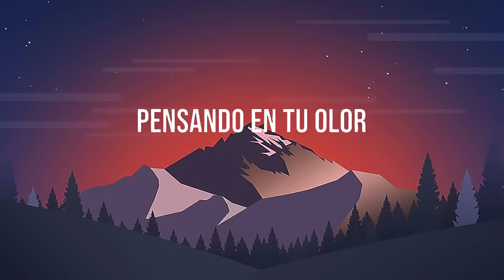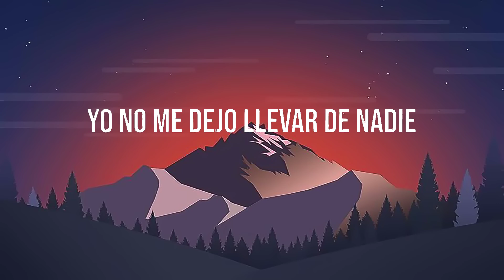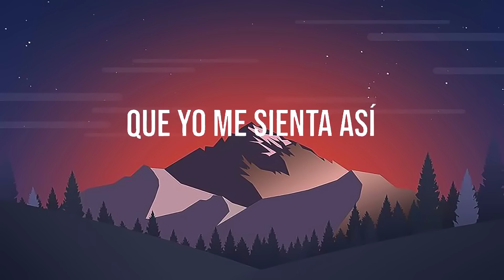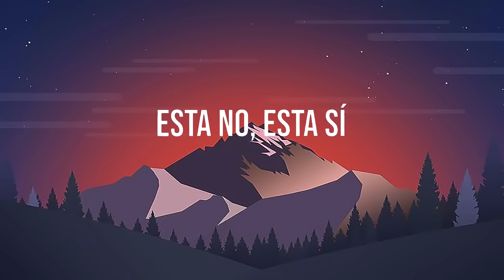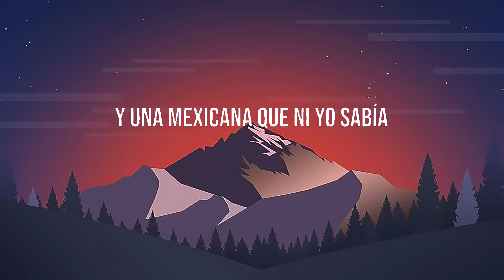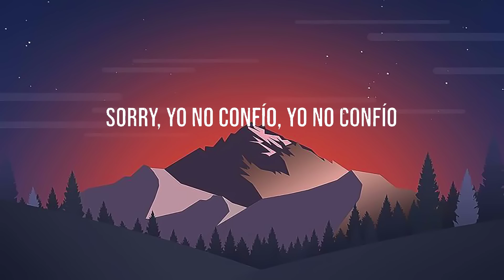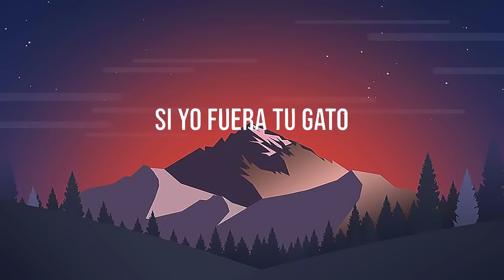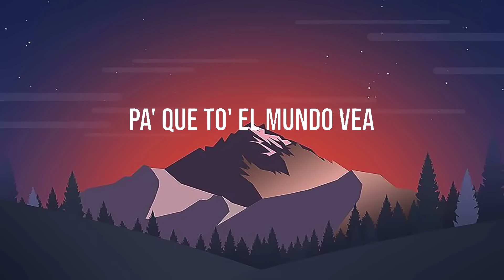Bad Bunny ft. Bomba Estéreo ╸Ojitos Lindos | KAROL G, Cris MJ, Rauw Alejandro - Un Verano Sin Ti